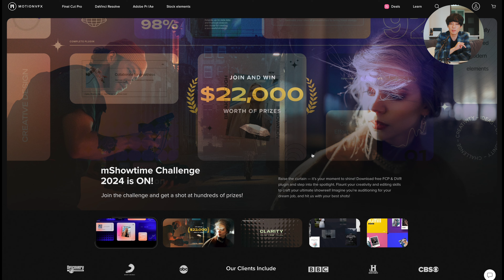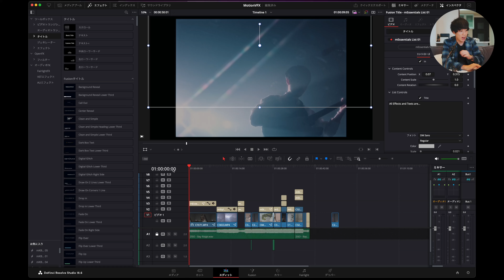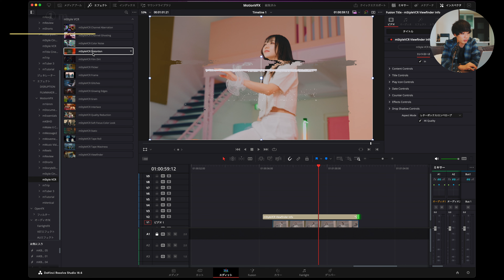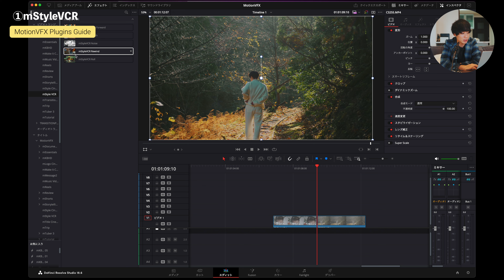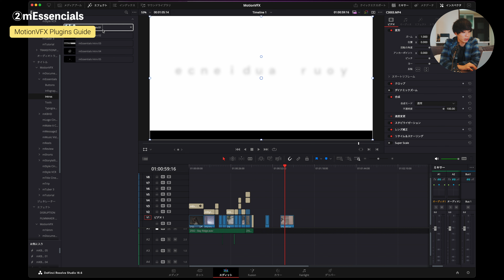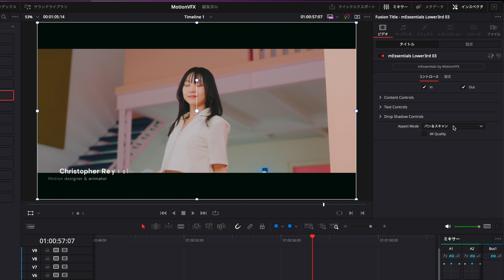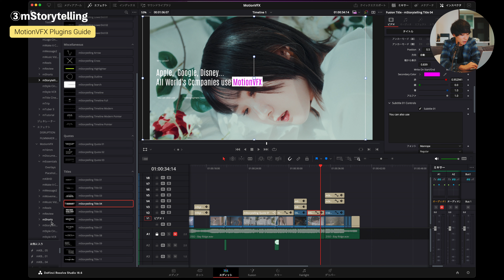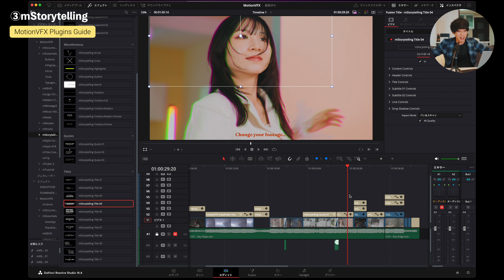プロも愛用する最強プラグインで映像を格段にレベルアップせよ | MotionVFX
▼MotionVFX

MotionVFXは今やGoogle, Apple, Disneyなど世界的企業も取り入れるほどに高品質で豊かな映像用プラグイン！
ぜひとも映像クリエイターはこの機会にゲットして欲しい！
今回は選び方から使い方まで徹底解説しています。

▫️目次
0:00〜オープニング
1:46〜MotionVFXの選び方
5:36〜①mStyleVCR
12:54〜②mEssencials
21:46〜③mStorytelling
27:14~今回のまとめ

・その他のMotionVFXの動画はこちらから

▼普段YouTubeや撮影で愛用しているレンズなどの機材一覧

■照明
・ZHIYUN
MOLUS G200
MOLUS X100
MOLUS G60
FIVERAY V60

■マイク
・Sennheiser MKH416
・RODE Wireless Pro(32bit Float)

■編集
DaVinci Resolve Studio(認定トレーナー)

▼SNS
・X(旧Twitter)

音楽・映像制作に特化したクリエーターチームです。